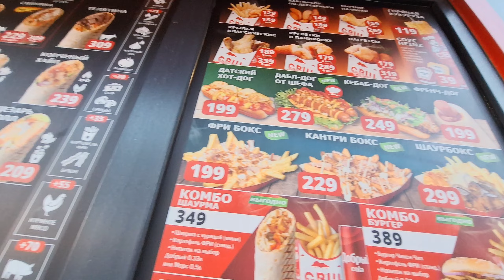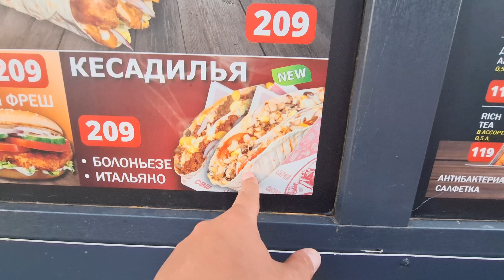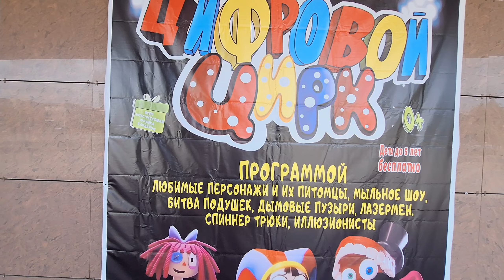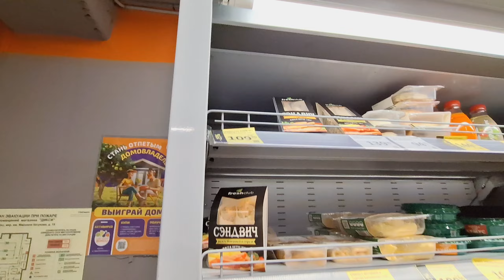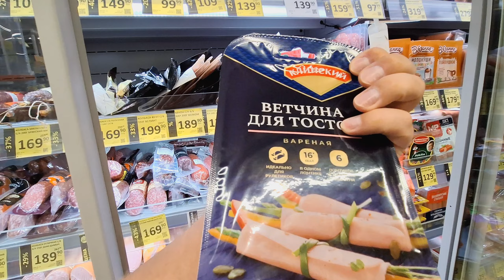ВЛОЖЕК🔥 ВСТРЕЧА С ДРУЗЬЯМИ😏 КАК ПРОХОДИТ ДИЕТА🤦 ЛЕТО ПРОДОЛЖАЕТСЯ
🙆‍♂️ Меня зовут Артём Воронов! На моем канале много интересного: мукбанги, видео с обзорами на магазины, распаковка покупок, мои рецепты, которые я готовлю дома, путешествия. Я очень люблю вкусно покушать, всякие вкусняшки, снимаю видео в формате мукбанг, это когда люди едят на камеру. Много видео в формате болталки.